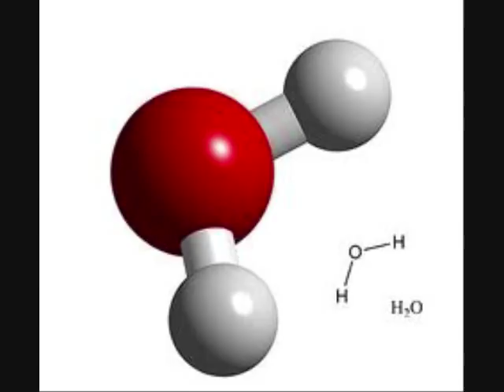Indecision "Spread The Water"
"Spread the Water" by Indecision, from the album The Great Road